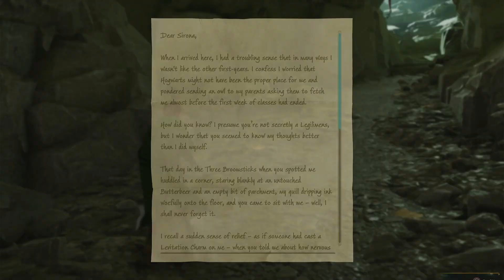Side Quest Action! I Hogwarts Legacy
We're back with more Hogwarts Legacy!